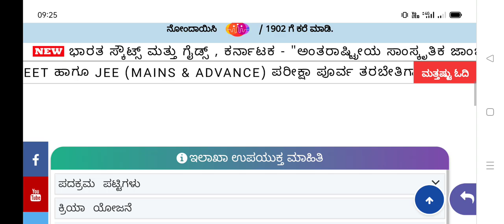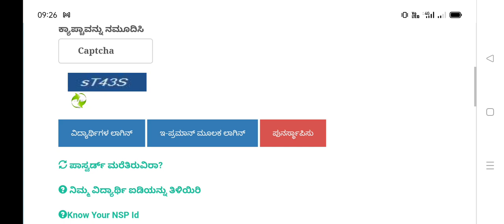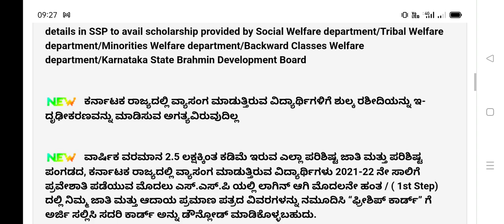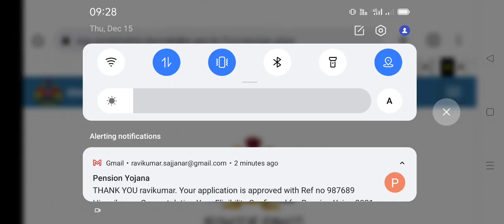SSP 2023 ವಿದ್ಯಾರ್ಥಿಗಳಿಂದ ಅರ್ಜಿ ಆಹ್ವಾನ OBC Students Apply Online Application Last Date.. Extended..!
ssp news
ssp news
ssp scholarship errors
SSP UPDATE
ssp management student update
ssp management
ssp updates
ssp todayupdate

ssp scholarship 2021-22
north university

college scholarships
scholarship tips